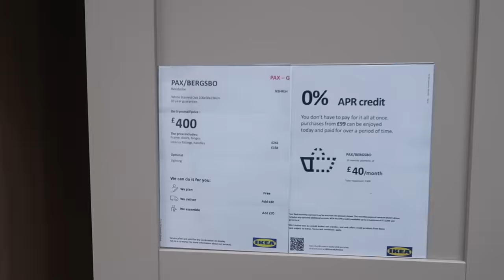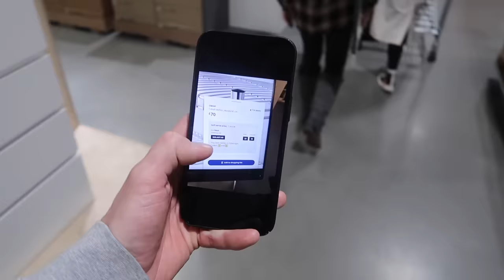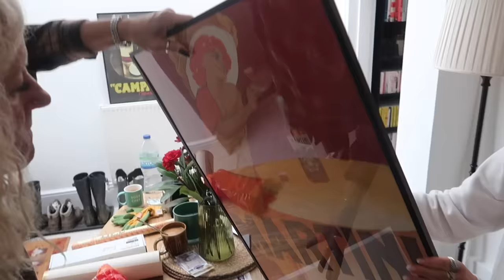OUR HOUSE IS STARTING TO FEEL LIKE A HOME | WEEKEND VLOG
Hey guys!

I hope you are all doing well. My Mam came to visit our new home and we set about working through our to-do list. I have linked everything featured below.

Big love,
Luke x

IKEA bathroom wall cabinet
IKEA kitchen shelving unit